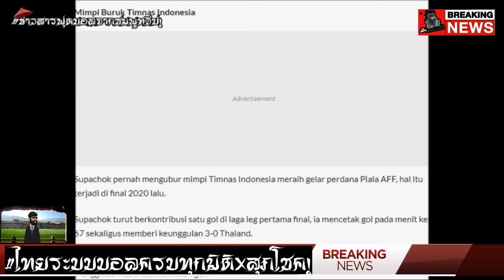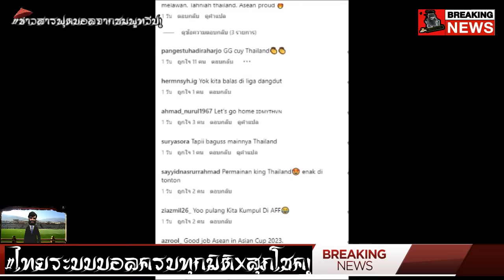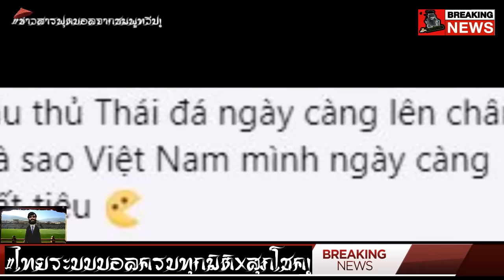เหลือเชื่อ! อินโดข้องใจAFC ยกสุภโชคติด11ยอดเยี่ยมรอบ16ทีมคนเดียวแม้แพ้!/ฟีฟ่าสร้างศูนย์ฝึกให้ไทย..?